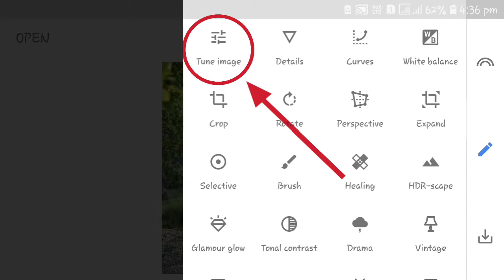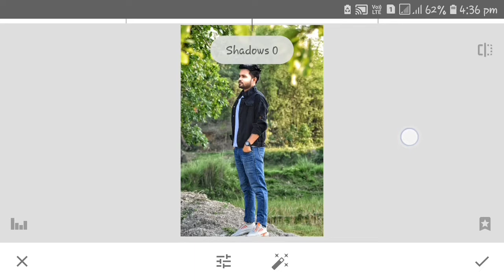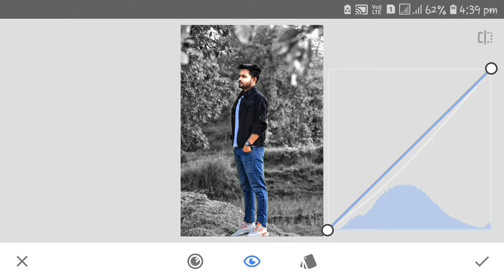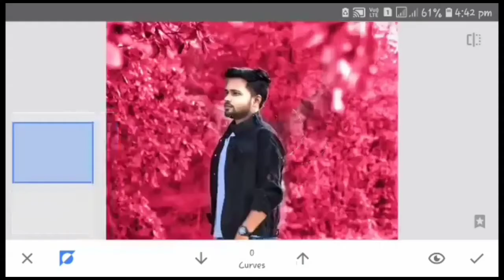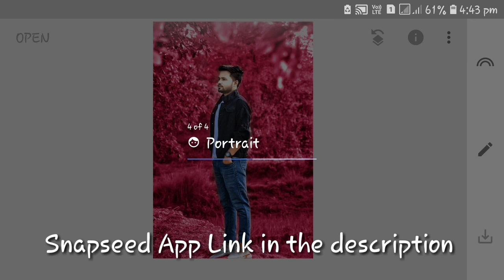Snapseed Moddy Red 🔥 Photo Editing | Snapseed Stylish Photo Editing 2020 | Aktar Creation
Hlw Gyz Me hoon Aktar aur Ajj ki video me mene Bathaya he ki kese aplog snapseed se Photo Editing kar sakte he step by step.

Applogo ka koi sowal ya sujab ho toh Mujhe Instagram me msg kare

snapseed effect
Snapseed blue effect
photo Editing
snapseed new Trick
Snapseed New Trick
snapseed colour grading
snapseed se photo Editing
snapseed new Tutorial
snapseed se background colour change
snapseed se face Smooth
snapseed

snapseed se blue effect ke de
snapseed se photo me details kese de
snapseed best photo photo Editing